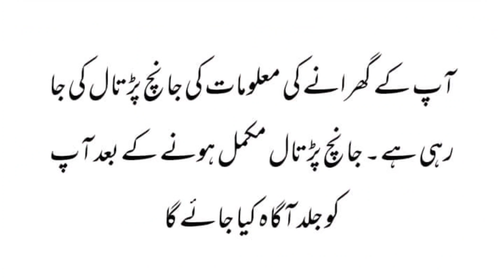نیو کفالت کارڈ پروگرام 14000 بنوانے کا طریقہ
BOOM BOOM TECH New Channel Link

And

p/ehsaasTracking/

BISP 14000 Start || Ehsas Emergency Cash 14000 || Ehsas Kafalat Card 14000 Start Emergency Cash 12000 || BISP 14000 || NSER Survey 2021-22
Ehsas kafalat card 14000 || BISP 14000 || Ehsas Program

 Open ||  Ehsas Kafalat Registration Center Step By Step All Pak
Ehsas Emergency Cash 14000 Dobara || Ehsas Kafalat Card 14000 || BISP 14000 start
BISP 14000 ||Ehsas Emergency Cash  || Ehsas Program 14000
Ehsas Program 14000  After 2 Weeks Start || Ehsas Program Bachon Ka Wazeefa Aagya || Ehsas Program

Ehsas Emergency Cash 14000 || Ehsas NSER Survey Center

Search Nearest Ehsas Desk Center

Ehsas Program 14000 online registration 2022Ehsas Program 14000 New Update 2022

Bisp New installment strat from next few days
Ehsas Kafalat Program Survey for Poverty People across the country inside Pakistan is a good thing to do

Ehsas Program khushali Survey Ka Aghaz || Ehsas Emergency Cash 14000 ||Ehsas Kafalat Program 14000

Ehsas Program started Qaumi Khushali Survey by NSER in this servey team of government visit door to door and home To home
Quam khushalli team collect information of needy people all pakistan

Ehsaas program  post 14000 by kafalat card in every month of each selected family having ehsas kafalat card by ehsas program

NSER Registration 14000 || In Urdu

Ehsas Kafalat Card Ka Ajra |BISP 2022

bisp
nser
8171 ehsaas program
8171 ki maloomat
ehsas kafalat program
8171 pakistan
how to check bisp payment by cnic
8171 sms
ehsaas program
ehsas 14000
احساس  پروگرام
حساس کفالت پروگرام
b i s p program
bisp training14000
kafalat program registration
pakistan 8171
kafalat
benazir scheme
ehsas kafalat

70 million families developing by this program of government of pakistan

How to register in Ehsas Kafalat Program

Ehsas Emergency Cash 14000 Received

Goto write message
And type cnic Number and send it on 8171
And check your Eligible status by ID card in Ehsas Scholarship Program
And Ehsas kafalat Card

Ehsas  Cash 14000 Received

For registration in Ehsas program
Visit nearby Ehsas Registration Center
And get a free token and then by providing the complete information

How To Get Registration In Ehsas program 14000 In 2022 || How To Get Registration In Kafalat Card
How To Get Registration In Ehsas program
 Ehsas program 14000 In 2022 || How To Get Registration In Kafalat Card
How To Get Registration In Ehsas program 12000 In 2022 || How To Get Registration In Kafalat Card Program 12000 New update 2022 || Check Ehsas Kafalat Program 12000 And Registration In

Ehsas Kafalat Card  Program 14000 New Update || Kafalat Card 2022 || Plastic Ehsas Kafalat Card 2022
Ehsas Kafalat Card  Program 14000 New  ||Plastic Ehsas Kafalat Card 2022Ehsas Kafalat Card Program 14000 New Update || Kafalat Card

6
78786
786
786
786
786
786
786
786
786
786
786
786
786
786
786
786
786
78Registrat
786
786
786
786
786
786
786
786
786
786
786
786
786
786
786
786
786
786
786
786 New Scheme 2000|| BISP New updates 786 || 786 registration 2000 || 786 New Prime Minister Scheme